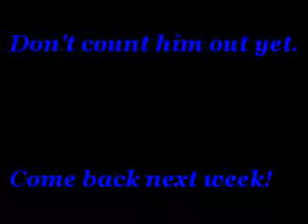Camgrandest 3 22 14 Miami Valley Gaming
2nd race of the season for Camgrandest and had a new driver in the bike.